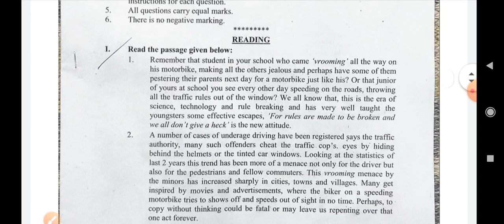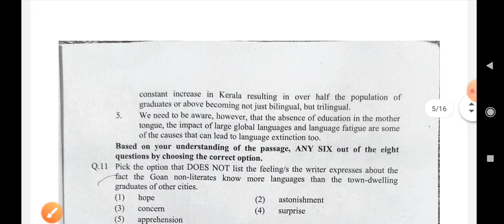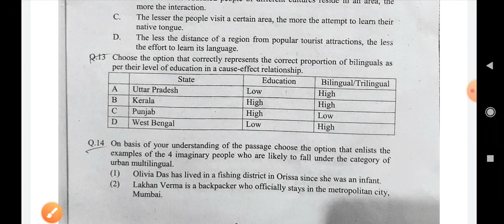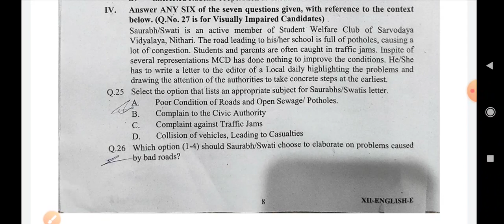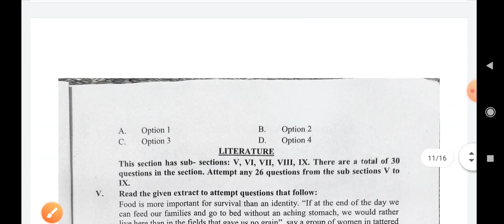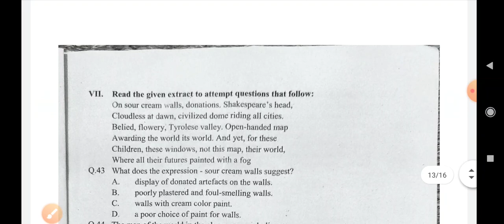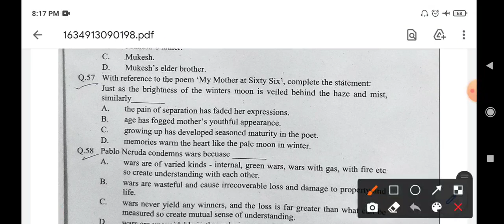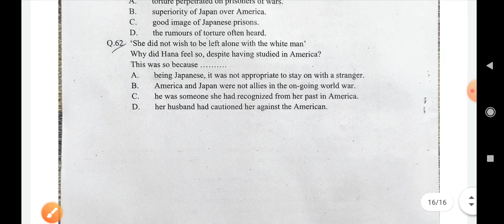12th class 1st term pre board examination 2021-2022 english answer key solution